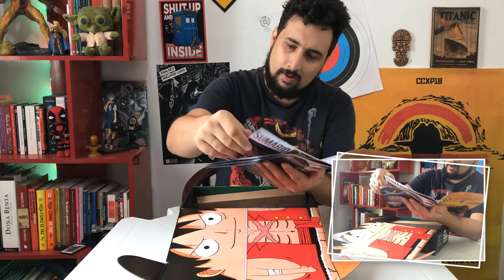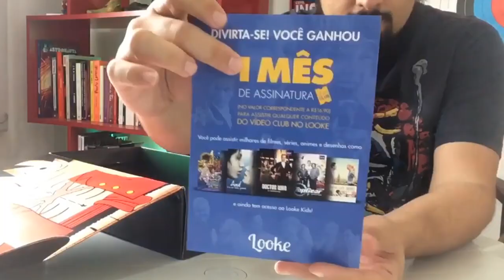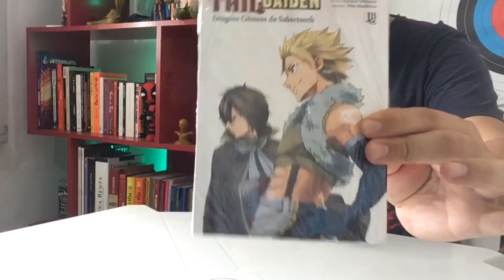SORTEIO - Nerd ao Cubo Fevereiro 2019 Poder Unboxing Box Tema #46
▶ Nerd ao Cubo Fevereiro 2019 Poder Unboxing Box Tema #46